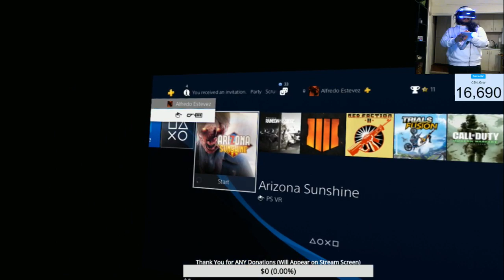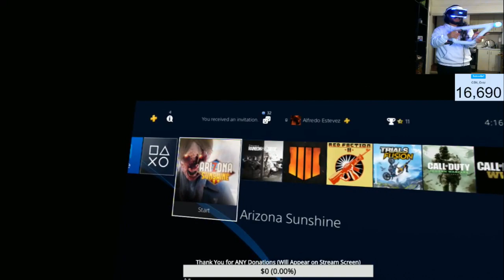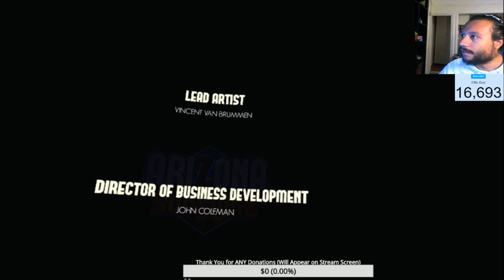Arizona Sunshine (PSVR with Aim Controller) Live Stream - Campaign Walkthrough | ZOMBIES Game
✭SPONSOR PERKS: Custom Emotes only Sponsors can use, Name will appear in the color green, Custom Icon next to your name (Changes depending on how many months you are sponsoring), At the start of every month Sponsors will be entered in a $20 PSN or Xbox or PayPal Donation Giveaway (Winner is chosen Randomly), Sponsors will be added as friends on PSN, Sponsors names will be added in the description of live streams and videos, If I Decide to Open Lobbies then Sponsors will have priority invite (May not happen often), Once a month I will try and hold a Sponsors Only LIVE STREAM where only sponsors can chat.

✭"LIKE" GOALS:
80 Likes: Real Time Q&A (I Will Answer 5 (Appropriate) Questions LIVE on Stream)
150 Like: I will Open Lobbies for (Minimum) 30 Minutes for Sponsors
300 Like: Ruby will play

▶︎Facebook: GreyA88 (Content Creator Page)

✭Join my PS4 Community - GreyA88 Community

➣Greg
➣Evantz Raymond
➣KARMA Scrush’s Alt
➣Jordy Ter Voert
➣Efrain Diaz
➣Shawn Mcpherson
➣Teemu
➣RacerX David Gordon
➣JR
➣Devin Blocker
➣Michael Brown
➣The_515_Saints
➣Tom Weijers
➣Dodger J
➣Wispy
➣CityGirl1234 5
➣Shy Urban
➣KARMA MISHOGA
➣Oro Lupo
➣Andrew Barbour
➣Lyubov Abarnikov
➣YouTube__Sasuke
➣Smittyville88
➣Logan Parrish
➣Luther Johnson
➣CSN_BALCO
➣Benny Dub
➣coot254
➣KatunFestival
➣texas boyz212
➣Jonathan buie
➣Bigern 849
➣Alexis Sandoval
➣darren h
➣Boom Best 88
➣Some Dude Named Alex
➣El Mega PR
➣WCK aka TheGhost
➣Da Kid
➣CoLew
➣Michael Marney
➣Oscar Del Ben
➣A.L locksmith Richard armstrong
➣Jūn Son of Jack
➣klimax 85
➣Aaron Martin
➣Thunder3434
➣The Jay Long
➣JoeDirt 82
➣Pin_Stripes_ Sean
➣Karma Viper
➣NotMyFoodStamps
➣Karma danny Kearney
➣vibe0ne10
➣BlueRaySip
➣quitethesnapper
➣Ickle Pickle
➣CSN_ Repomanpr
➣CSN_MsB
➣Sauce
➣DoggarCurrency
➣CSN Girlboss
➣kirbymario44
➣Natty Bizz
➣leekslounge
➣Reignbird
➣trish
➣Dale Yelland
➣GHOSTEYEZ 1986
➣Trueblue 253
➣wanderer 86
➣Spiros Blackhead
➣Brian Northam
➣Chris Mar
➣Mrs _Seventhwire
➣CSN_BassManianDevil
➣DaTrooch
➣Jolt Angel
➣hadz 82
➣CSN_GunZ
➣MrsMama M
➣CREATIVE CRAMBO
➣CSN_Ripley
➣D3FT
➣CSN_Infamuz

✭RULES FOR VIEWERS:
1. Please DO NOT Self Promote.
2. No Bullying any of the viewers (You will be Banned)
3. Please keep things cordial in the chat.
4. Please DO NOT Spam.
5. Don't ask for Mod.

✭RULES FOR MODS:
*ONLY REMOVE COMMENTS THAT ARE:
1) Racist
2) Self Promoting
3) Bullying to any of the Viewers
4) Commenting VERY Explicit things in the chat
THOSE ARE THE ONLY REASONS TO REMOVE COMMENTS FROM THE CHAT.
*ONLY BAN:
1) Racism of ANY KIND (No Warning)
2) Bullying (1 Warning)
3) Self Promoting (1 Warnings)
4) Explicit or Offensive (No Warning)